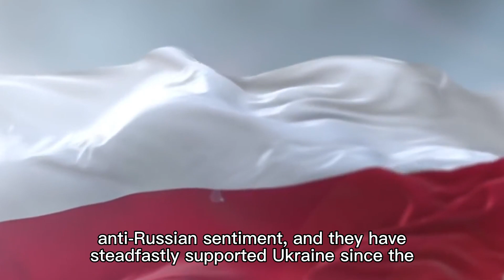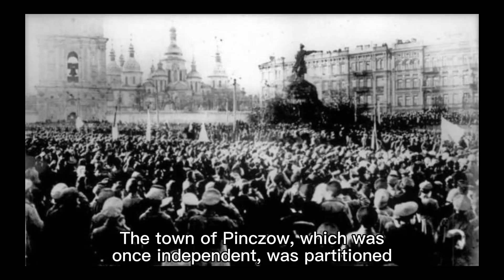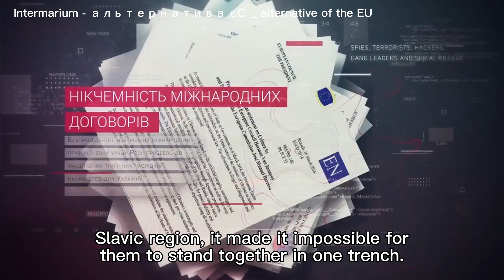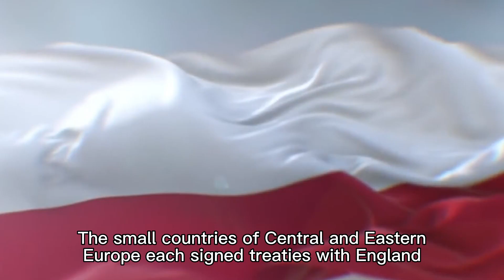Anti-russia or russia will end you-Intermarium | Polymath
Anti-russia or russia will end you.
Poland and the Intermarium history.